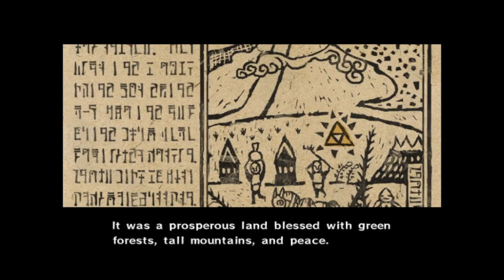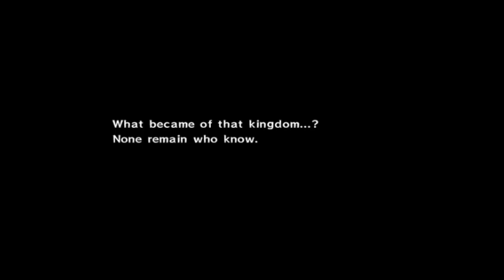LEGEND OF ZELDA: THE WIND WAKER INTRO | GAMECUBE | NINTENDO | AGMC ROOM 237